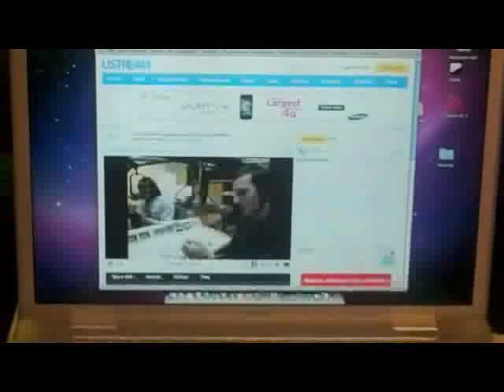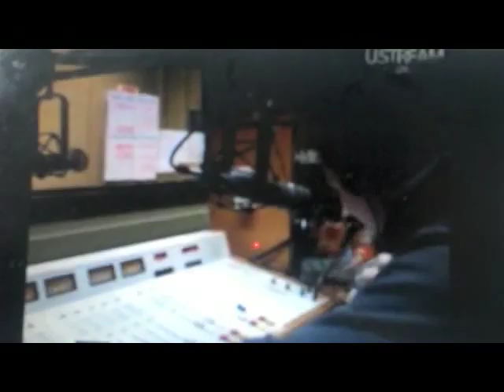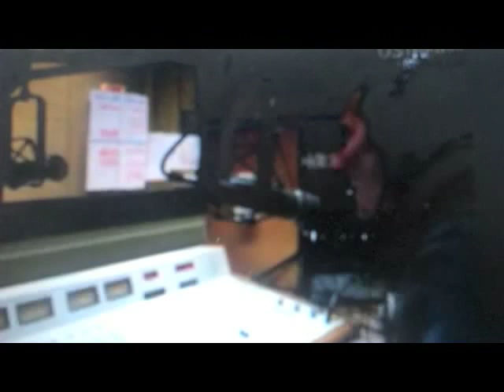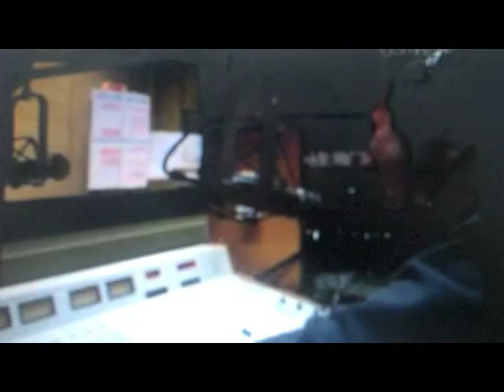webisode #10 atl radio!! 91.1 the buzz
HiLife dropping there new single "Trouble Maker" and talking about there up and coming EP "Welcome to the HiLife"